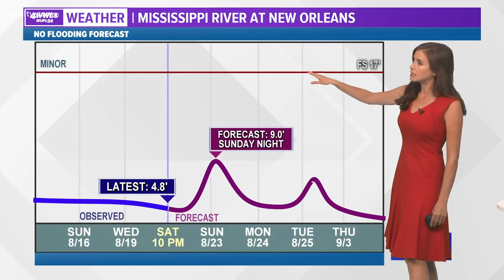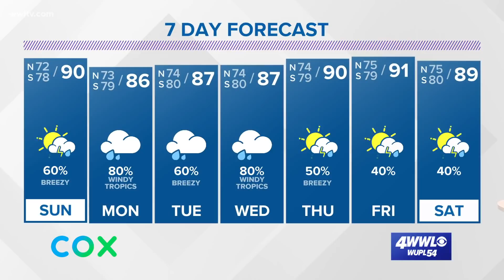Saturday late night tropical update: Marco to reach La. Monday then Laura arrives Wednesday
Meteorologist Alexandra Cranford tracks tropical storms Marco and Laura on Saturday night, August 22, 2020.